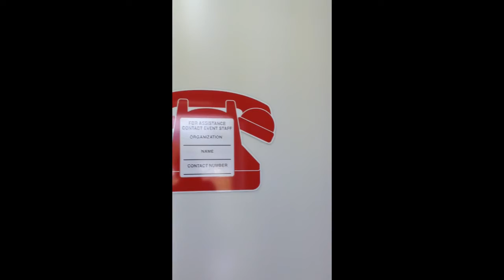Maroondah City Council Marveloo - guided tour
Welcome to Marveloo!

Marveloo is Maroondah City Council's award winning mobile restroom for people with a disability.

Enjoy this brief walk through and mini interview with the man behind the design of Marveloo - Council's Team Leader Parks, Sportsfield Maintenance & Projects, Don Di Giandomenico. Don was inspired by his wife Angela and daughter Jessica, who has cerebral palsy, to undertake the extensive work to design and develop the project.

Marveloo’s design means that carers will have peace of mind that facilities will be available to cater for their loved ones’ needs in a safe, comfortable and dignified manner.

Marveloo is available for hire by Public Authoriites (such as a government department or a local government authority) and not-for-profit organisations seven days a week.